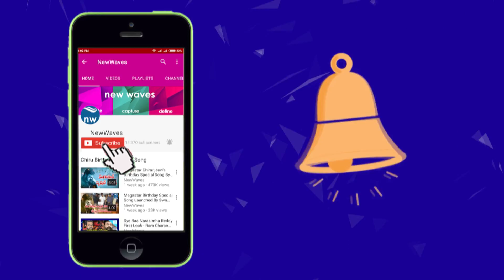Chiranjeevi And Allu Aravind Comedy Scene | Mahanagaramlo Mayagadu Telugu Movie | New Waves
megastar chiranjeevi ,allu arvind and Allu Ramalingaiah Hilarious Comedy scene from MahanagaramloMayagadu telugu movie
Mahanagaramlo Mayagadu is a 1984 Telugu film directed by Vijaya Bapineedu. The film stars Chiranjeevi and Vijayashanti in lead roles as well as Rao Gopal Rao and Allu Rama Lingaiah